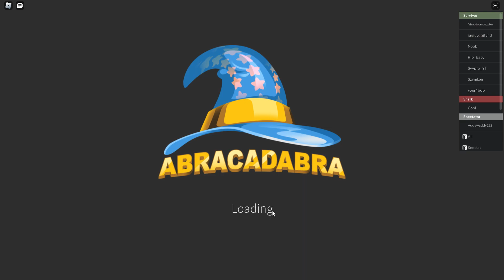SHARK BITE 2 IS OUTTTTTTT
i dont realy play shark bite that much i just think its cool and OH A CUSTOM BOAT EDITOR? YES PLEASE THANK YOU VERY MUCH MMHM MMHM MMHM YES YES